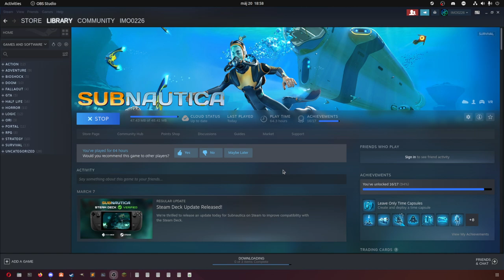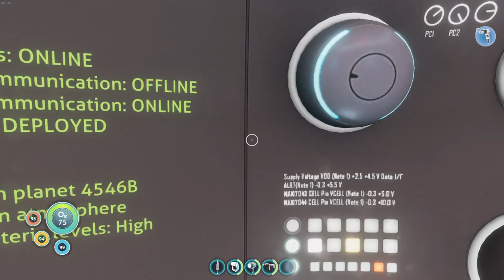Time to build bases | !discord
Twitch vod from 2023 May 21